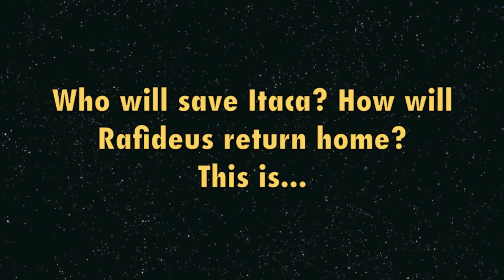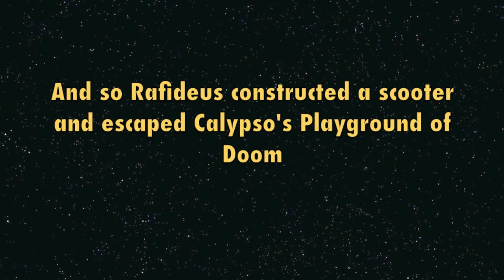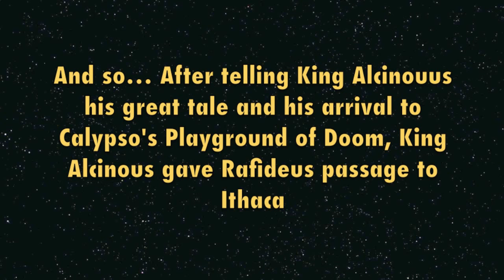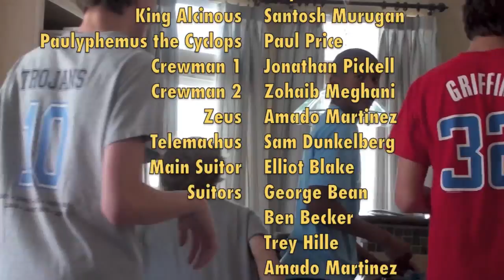The Rafidyssey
For Ms. Keeth's Sophomore English Class: The best movie in the world

Based on the epic, The Odyssey, Rafideus, a lost war hero, must travel the world to bring justice and save his family from evil forces that plague his kingdom.

Produced by 117 Studios (Ben Becker, Rafid Patel)
A Johan Cheah Film
From the Creators of Rafideus and the Minotaur

CAST:
Rafideus: Rafid Patel
Hermes: Trey Hille
King Alcinous: Santosh Murugan
Crewman 1: Jonathan Pickell
Crewman 2: Zohaib Meghani
Paulyphemus: Paul Price
Zeus: Amado Martinez
Telemachus: Sam Dunkelberg
Main Suitor: Elliot Blake
Suitors: George Bean, Ben Becker, Trey Hille, Amado Martinez, Santosh Murugan, Kyle Schnell